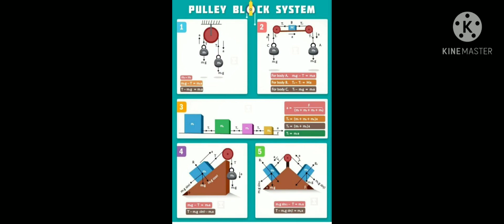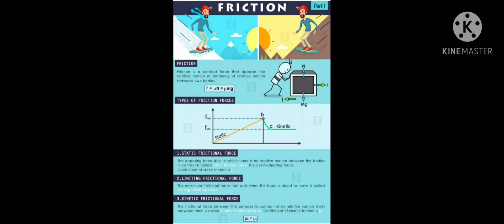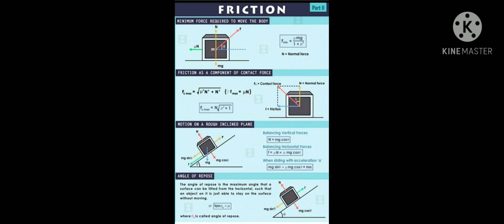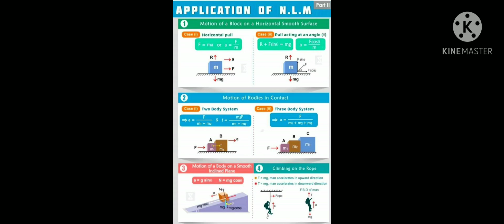NEWTON LAW OF MOTIONS &ITS APPLICATION , PULLY BLOCK SYSTEM | PHYSICS FLASHCARDS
TODAY IN THIS VIDEO I AM GIVING YOU TRICK FOR REMEMBER USEFUL INFORMATION  :-

THIS VIDEO IS CREATED,SCRIPTED, AND PUBLISHED BY CBSE  CLASSROOM  AELIYA MASUMI OFFICIALS